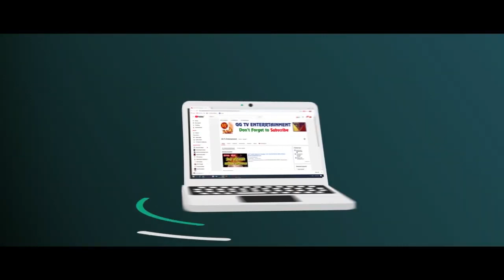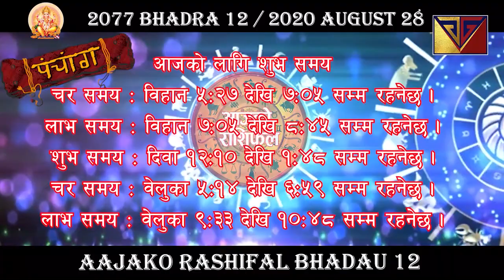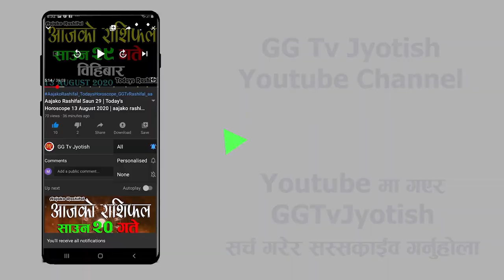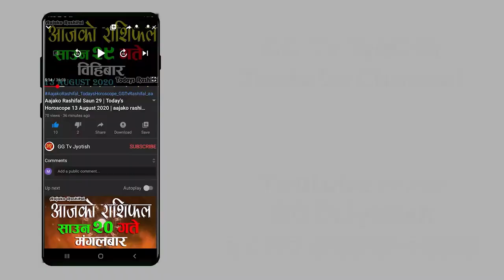Aajako Rashifal Bhadra 12 Friday Horoscope 28 August 2020 aajako rashiphal GGTv rashifal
Aajako Rashifal || Aajako Rashifal Bhadau 12 || (2077 Bhadra 12 | August 28) | rashifal today | Dainik Rashifal | rashifal GG Tv Jyotish

Aajako Rashifal 2077 Bhadra 12 | friday, 28 August 2020 | aajako rashifal 2077 | rashifal today GG Tv Rashifal

Aajako rashifal 2077 Bhadau 12 | Today's Horoscope 2020 August 28 | aajako rashifal in nepali GGtvJyotish

Aajako Rashifal 2077 Bhadau 12 | friday, August 28 2020 | aajako rashifal | rashifal today

Aajako Rashifal 2077 Bhadra | friday, August 28 2020 | aajako rashifal | rashifal today
 GGtvJyotish
Aajako Rashifal
Aaj ko Rashifal GGtvJyotish
Daily Rashifal in Nepali
Daily Rashifal
Dainik Rashifal

aajako rashifal || Aajako rashifal || Aajako Rashifal aajako rashifal || aajako rashifal || aajako rashifal || aajako rashifal GGtvJyotish

Aajako Rashifal 2077 Bhadra 12 | Today's Horoscope August 28 2020 | aajako rashifal | rashifal today | aajako rashifal in nepali | aajako rashifal today | aajako rashifal nepali ma

आजको राशिफल - २०७७ भदाै ४ गते || TODAY'S HOROSCOPE - August 28, 2020 GGtvJyotish

आजको राशिफल - २०७७ भदाै ५ गते || TODAY'S HOROSCOPE - August 28, 2020 GG tv Jyotish

Aajako rashifal 2077 Bhadra 5 | Today's Horoscope August 28 | aajako rashifal in nepali | today rashi | GGtv Jyotish

Aajako rashifal 2077 Bhadau 12 | Today's Horoscope August 28 | aajako rashifal in nepali | today rashi |GGTV Dharma Rashifal

Aajako Rashifal 28 August 2020 friday | Dainik Rashifal today horoscope | rashifal nepali | GG Tv jyotish GGtv Nepal Jyotish

आजको राशिफल
aajako rashifal
aajako rashiphal
(aajako rasifal)
aajako rasiphal
Bhadra ko rasifal
Aajako rashifal Bhadra 12
Aajako rasifal Bhadau 12